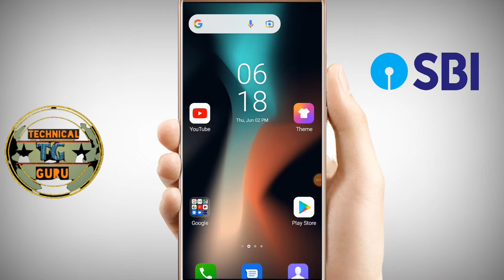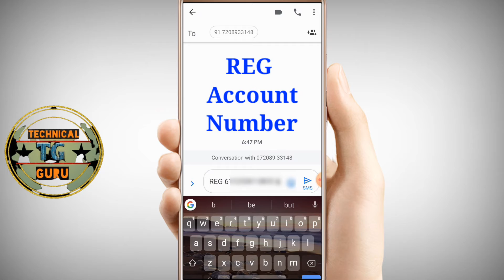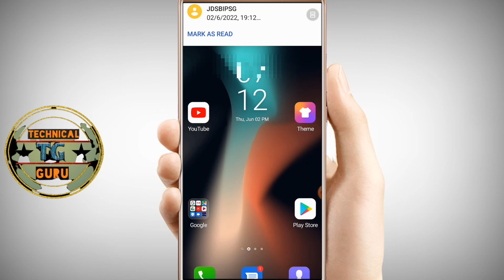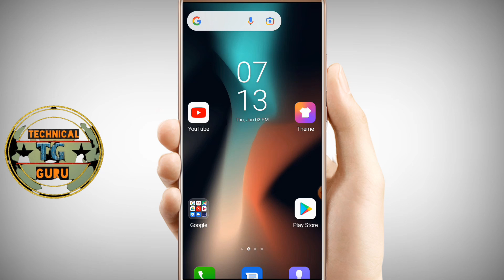sbi bank balance check !! sbi ka balance kaise check kare !! sbi account balance check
sbi bank balance check !! sbi ka
balance kaise check kare !! sbi
account balance check

1) sbi bank ka balance kaise check kare
2) bank account balance check
3) How to check sbi account balance online
4) State Bank of India ka balance kaise check kare
5) SBI bank balance kaise check kare,
6) sbi bank balance kaise check karte hain
7) sbi bank balance kaise check kare mobile se